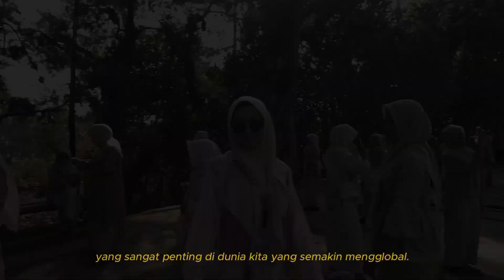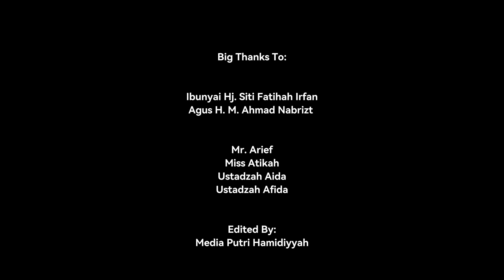Travel EEC | Period 10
Setelah mengenyam kursus Bahasa Inggris oleh Executive English Course selama hampir 2 tahun lebih, tahap selanjutnya dari penerapan materi ini adalah Praktek Speaking secara langsung kepada Para Turis yang ada di Candi Borobudur.

Berikut sedikit cuplikan dokumentasi dan juga harapan dari CEO dari EEC kepada anak didik dan untuk perkembangan santri kedepannya terkait dengan kursus Bahasa Inggris ini.